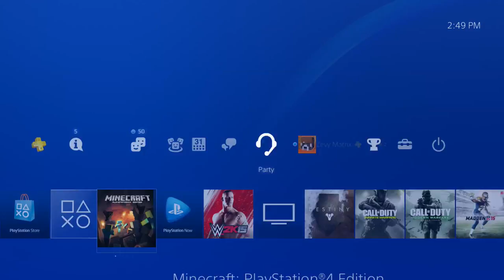GLIDE!!! (Glide Mini game #4)